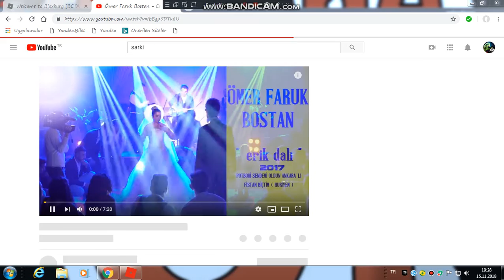bluburg koför isten kacan adam